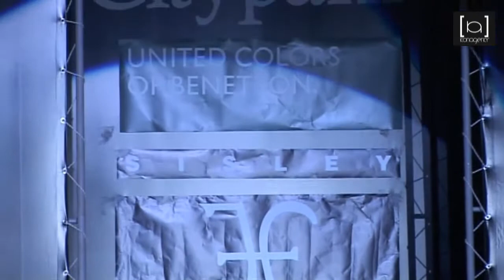Iconagency Runway for Label FABI